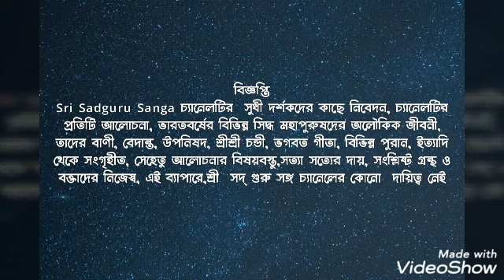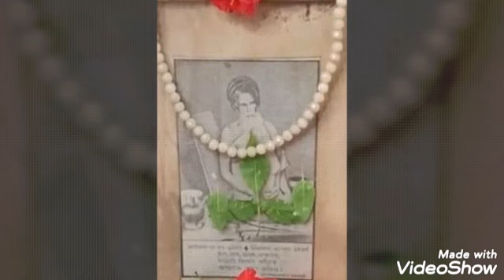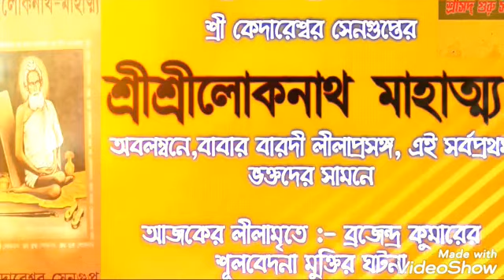Sri Sri Loknath Mahattya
বাবার পরম ভক্ত শ্রীকেদারেশ্বর সেনগুপ্তের, শ্রী শ্রী লোকনাথ মাহাত্ম্য গ্রন্থ হতে, বারদীতে বাবার অজানা লীলা প্রসঙ্গ